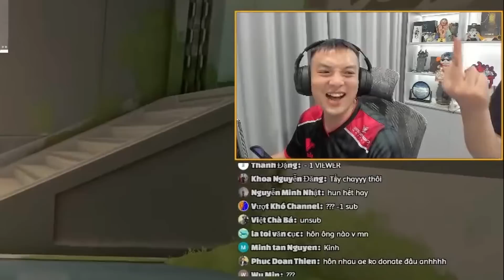GAM Và SE Cho Tôi Sức Mạnh